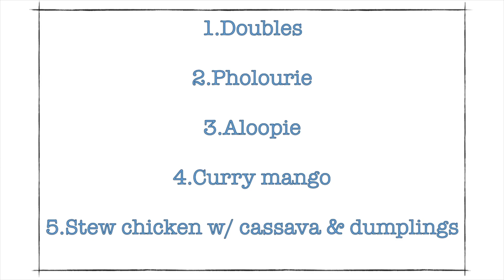Huge Trinidad Food Feast NYC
A little taste of our culture to share with you

Dahlia & Shaina
Always Hungry